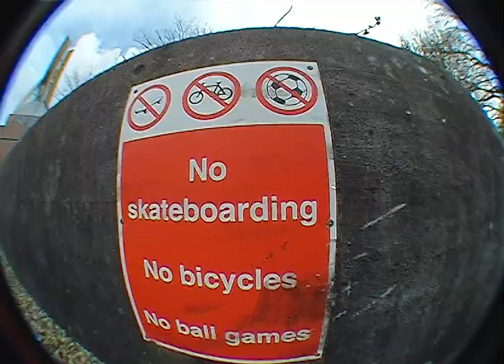Hugh Hardie - Repeater (Skate Vid)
Skater - Hugh Hardie

Hugh Hardie is back on Hospital Records with his latest ‘Dream In Green’ EP, home to four irresistibly soulful cuts. His third solo release to come out of lockdown follows the successes of his recent ‘Learning To Fly’ and ‘7 Tunes In 7 Days’ projects. The Bristol-based skateboarding selector’s new music features exciting collaborations with singer/songwriter Zoe Kypri and MC, d.e.o.n (formerly RSWT).

Title track ‘Dream In Green’ contains sombre pianos and rolling breaks from the offset which pave the way for Zoe Kypri’s awe-inspiring vocals. Being one of the touring artists for Sigma and Rudimental, and a previous collaborator with prolific dance music icons such as Artful Dodger, Disclosure and Crissy Criss, it’s no surprise that this pairing with Hugh Hardie is seamless in nature.

Illustrious synth swells and ticking percussion sets the scene on ‘No Compromise’, laying down the foundations for mesmerising arpeggios and an enchanting R&B-meets-garage style vocal which elevates the track into a world of its own.

The vibe is strong on ‘Another Loop’ which features the cold flows of d.e.o.n, previously known as RSWT, who is no stranger to injecting serious amounts of soul into tracks having previously worked with Mitekiss, Prspktv and more. Minimalist drums, rich piano keys and a warming upright bass line are perfectly intertwined into a future liquid drum & bass classic.

‘Repeater’ sees a switch up for the final track of the EP. Glitched out plucks and chopped up pads are powered by the legwork of fast-paced halftime drums and a serious business bassline, infusing elements from dub techno to jungle.

With the two aforementioned EPs as well as his ‘Shadows & Silhouettes’ and ‘Colourspace’ LPs resting timelessly in his back catalogue, Hugh has garnered the support from legendary tastemakers including LTJ Bukem, BBC Radio 1’s Annie Mac, DJ Marky and Flava D, and shows no signs of stopping there.